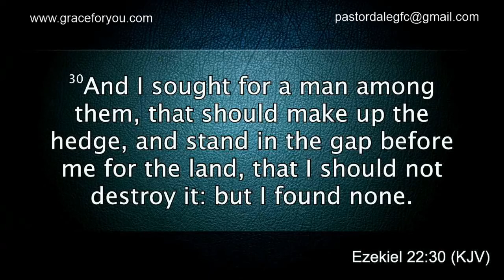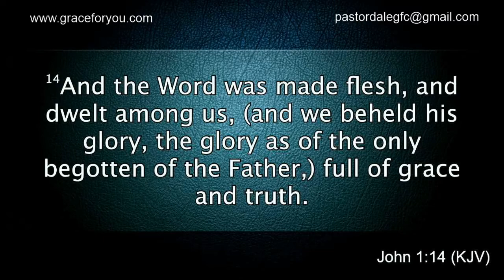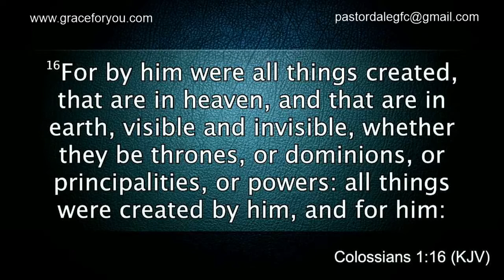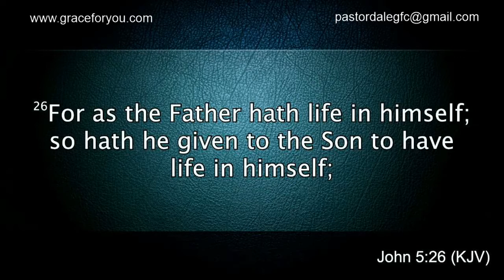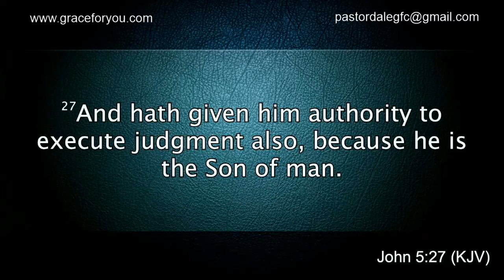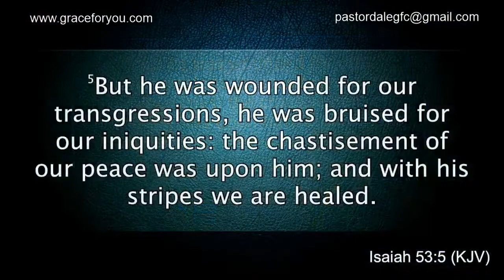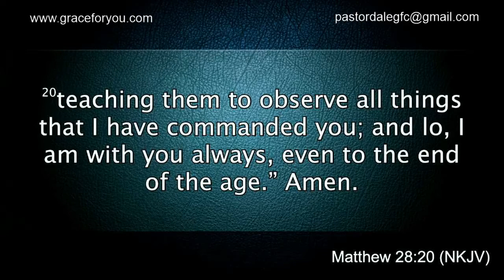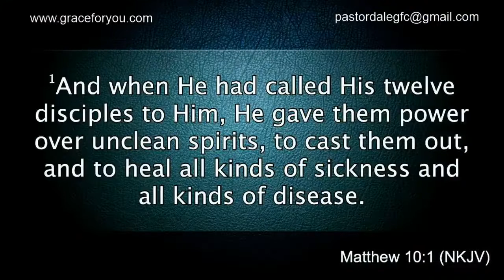Table Talk Discussion Session 8 - Take Your Authority Part 3 Why Jesus Came 20200506